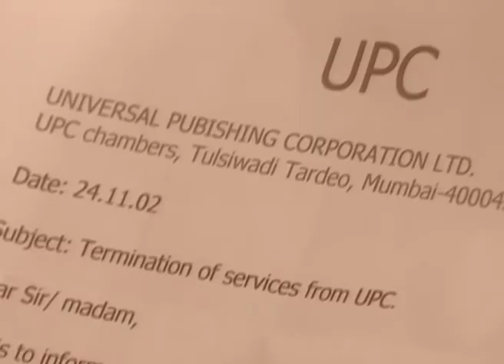Lipstick - Hindi TV Serial - Best Scene - 29 - Shweta Salve, Suniti Verma, Gautami Kapoor - Zee TV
The story revolves around the lives of two women, Sheetal and Suniti, set in the backdrop of a corporate war between two publishing houses. The story opens with cut-throat competition between two publishing houses - UPC and Hands. Their film magazines 'Darpan' and 'Lipstick' are run by Sheetal and Suniti, respectively. While Suniti believes in giving only true stories to her readers, Sheetal fabricates and sensationalizes stories to give positive publicity to film stars and earn their favour.